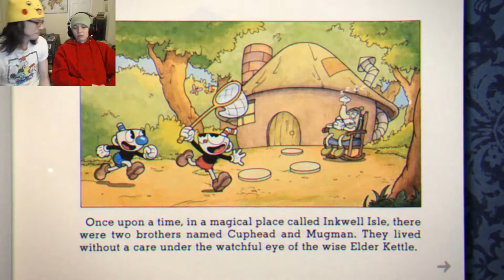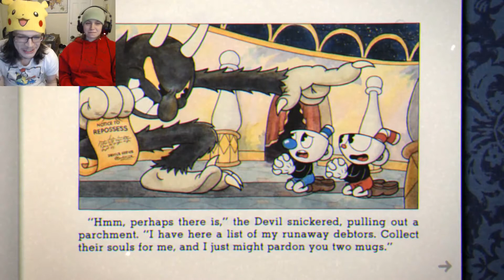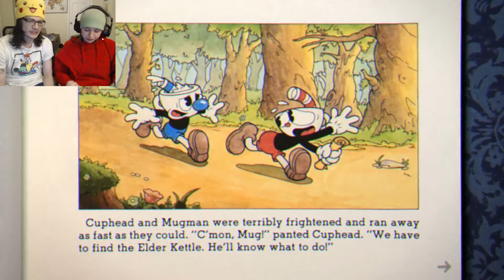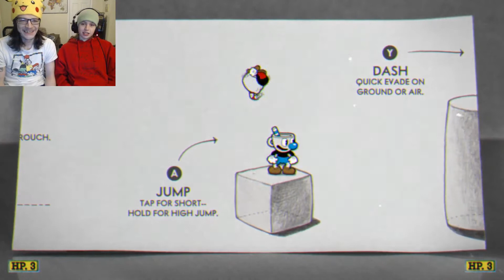Im So Excited!! | Let's Play CupHead Co-Op! Part 1!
Hello Platformers!
Welcome to our long awaited (By Me) Coop Playthrough of CUPHEAD! My wife has been dreading the day we get this game and i make her die 900 times... im super duper into it!

If you like what i do here and would like me to continue and continue this series in general PLEASE like the video, SHARE the content and most importantly Subscribe to SEWER PEOPLE for more of the same terrible content :D Thank you!

I am not  Studio MDHR or Jared Moldenhauer i do not claim to be these people they are who made this game and they are who to thank for everything that has happened, i only play the games...thank you!!